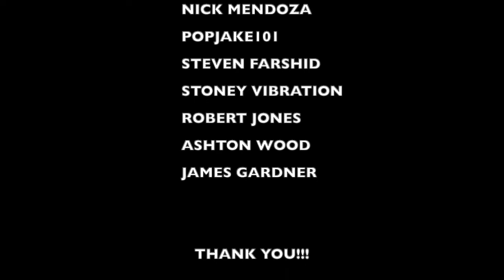KING VON x G HERBO "Facetime" REACTION - a PUNK ROCK DAD Music Review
OR YOU CAN GET OUR OG SHOP31 SHIRTS HERE ON MY TEESPRING STORE
(I'll SOON HAVE MY SHOP31 SHIRTS ON ETSY AS WELL)